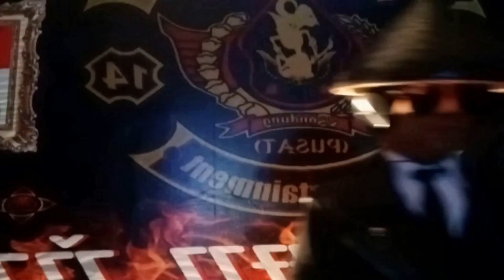Full Album music LS. Pusaka Kencana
Kumpulan Lagu LS. Pusaka Kencana
Kasih masukan ya enaknya next LS. Pusaka Kencana buat apaan ?
Dengan cara tinggalkan komentar kalian di kolom komentar bawah ini.

Pusaka Kencana (Official) ya karena dengan cara itu akan memberikan LS. Pusaka Kencana semangat untuk buat video selanjutnya.

Follow LS. Pusaka Kencana di

Thanks to :
Baraya Pusaka Kencana
Seni Sunda Sabilulungan
LSPK 2020 "Gerakan Perubahan"
Abuy Lighting

By : LS. Pusaka Kencana.Net